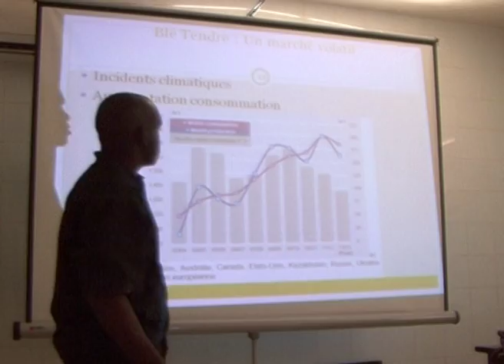JT NMA FORMATION BOULANGER PAIN MODERNE 22 04 13